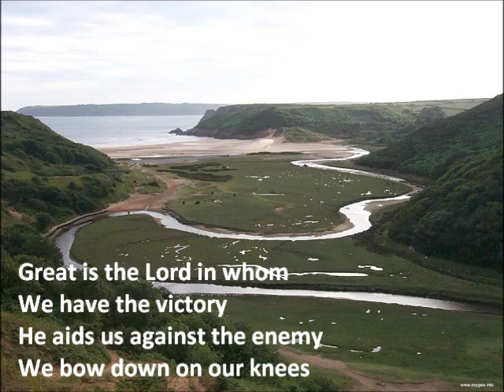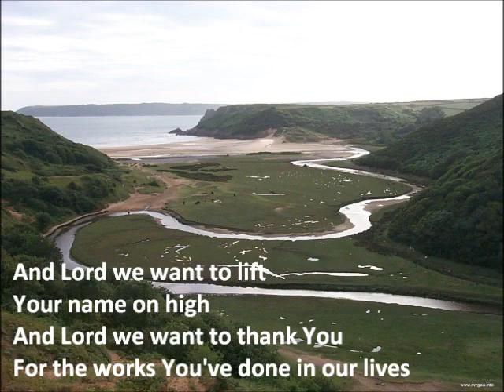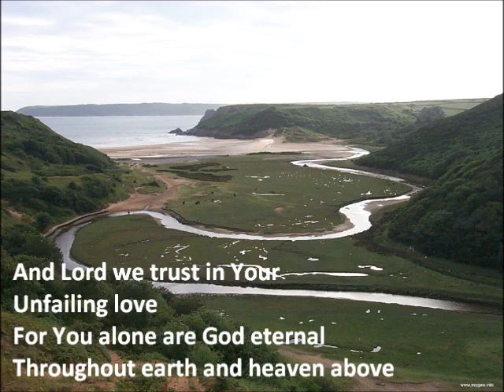Great Is The Lord Maranatha Singers UP G